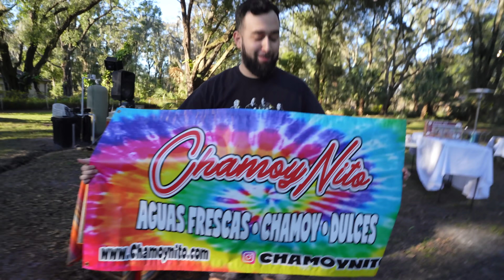How we got ready for our first CHRISTMAS PARTY!! VLOGMAS DAY:24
SUPER LAST MINUTE! We hope you enjoy this VLOG!